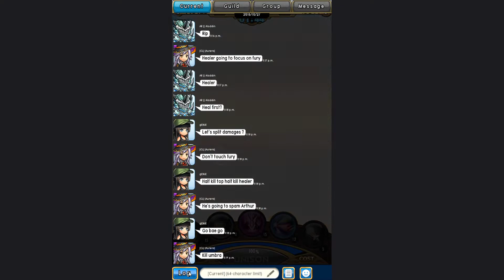[Unison League] 10272016 Battle Colosseum 042